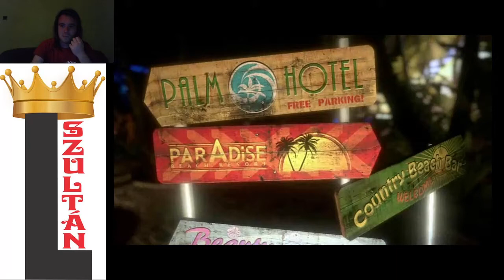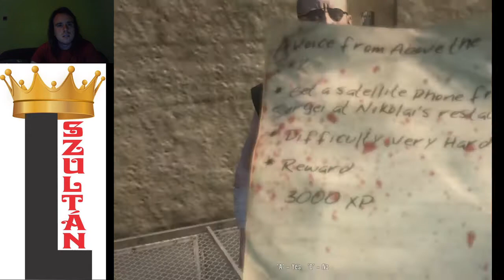NIKOLAI KÍSÉRÉSE Dead Island Xian végigjátszás #8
Az egyik főküldetés után kiderült, ha nem szereztem meg mindent a hotelben, nincs visszaút, ezért a következő részben vissza kell térnem.